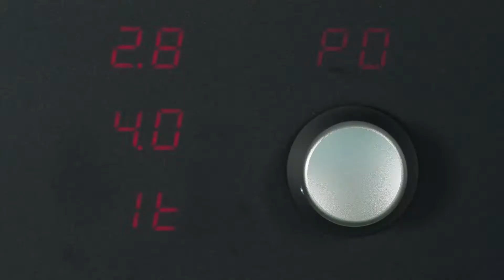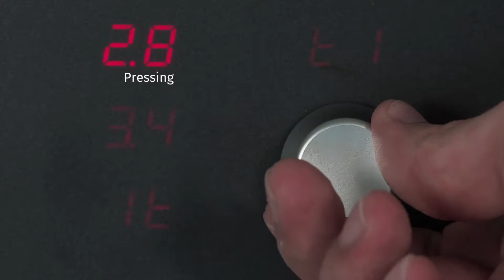Univex 15/30 Double Cut Divider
A production video of our automatic double cut dough divider! Watch it cut up raw dough in perfect 15 or 30 portions every time.